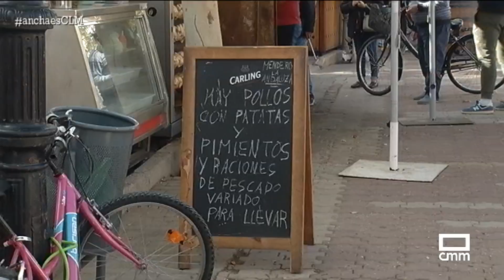Feria de 'Todos los Santos' en Socuéllamos | Ancha es Castilla-La Mancha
En Socuéllamos tienen su peculiar y genuina manera de vivir el Día de Todos los Santos. Lo que comenzó siendo una feria comercial tras la vendimia es hoy la celebración más multitudinaria de la localidad. Tras pasar por el cementerio, nadie falta a la Feria de Todos los Santos.